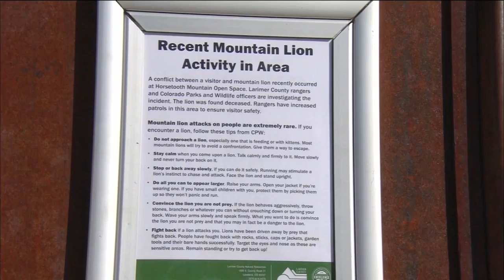mountain lion safety